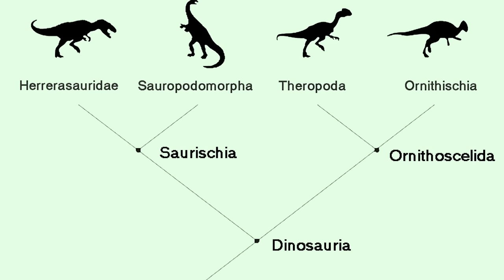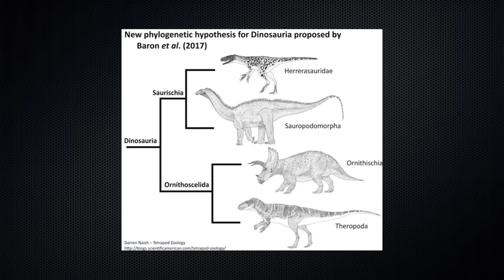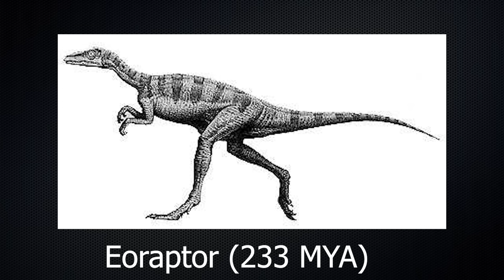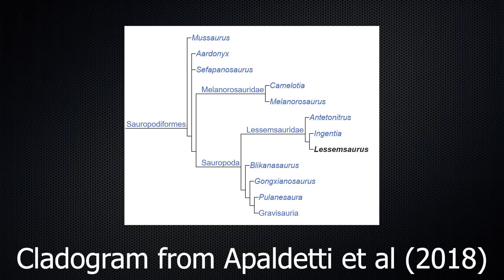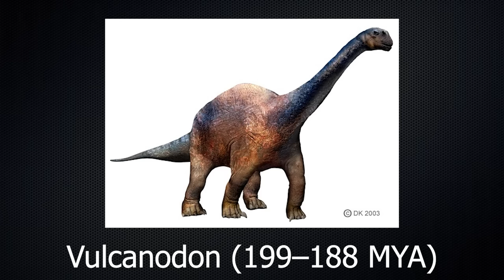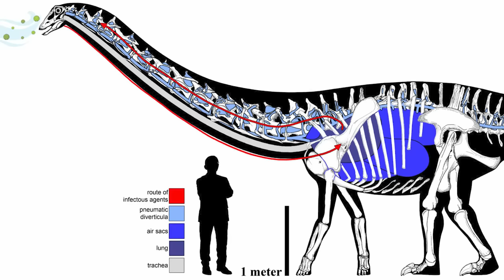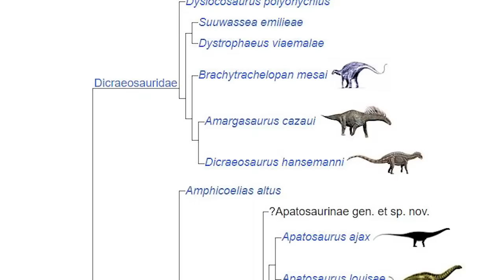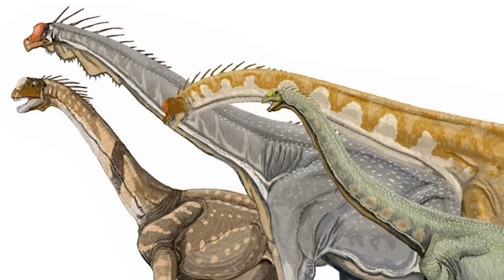The Evolution of Sauropods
Image Sources:
Mohamed Haghani
Massato Hattori